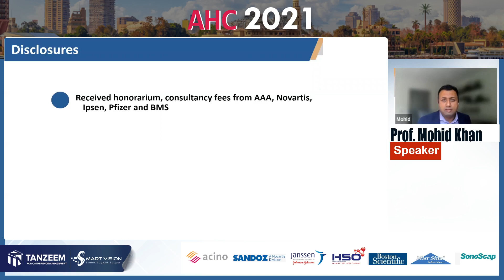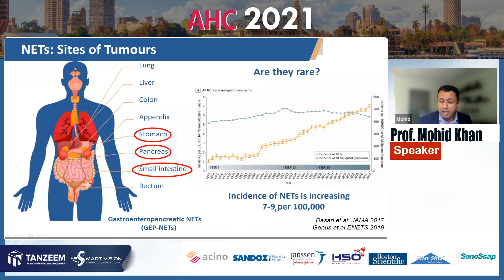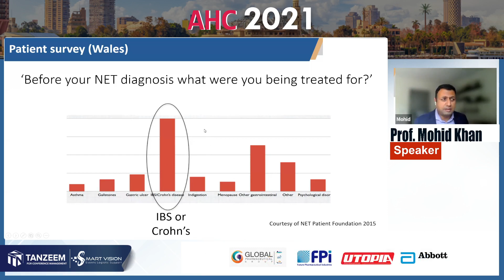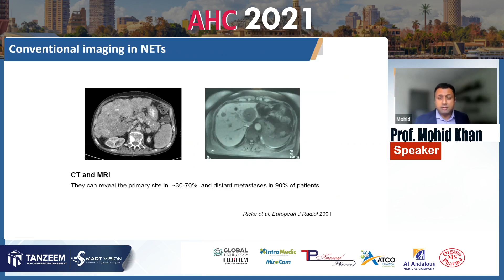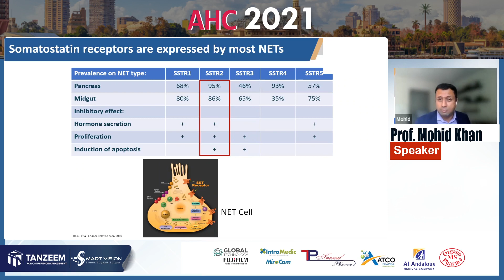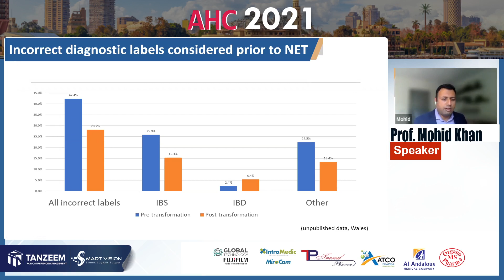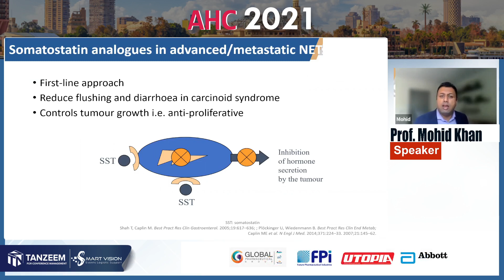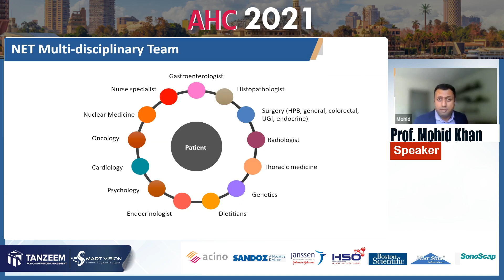Prof Mohid Khan